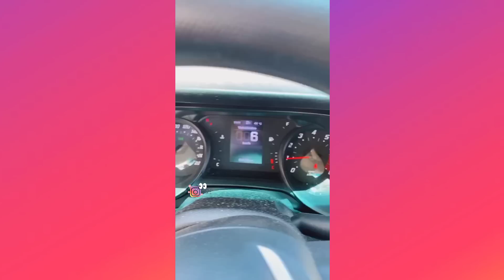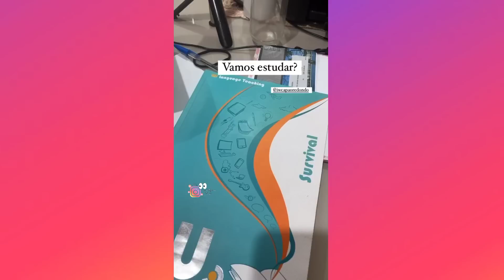MARI GIL | HOMEM FAZ BARRACO COM MARI NA PORTA DA ESCOLA / MIGUEL FICOU ASSUSTADO 😳